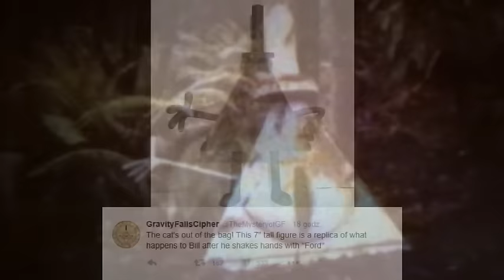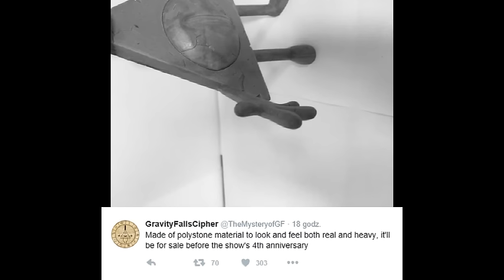Wodogrzmoty Małe - Pomnik Bill'a w sprzedaży przed 4 rocznicą serialu - Informacje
♂  Zostawisz suba? Pewnie, że zostawisz :)

►►GDM ODSNH Z JRUH◄◄